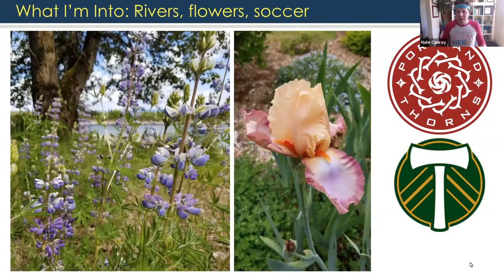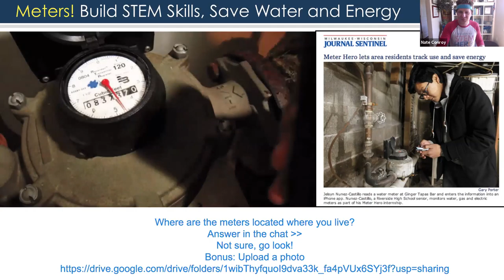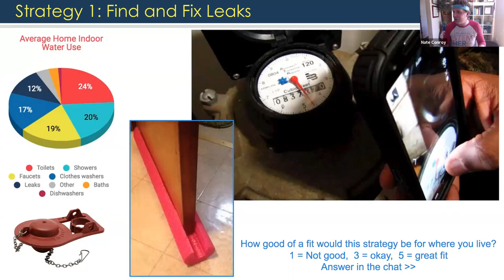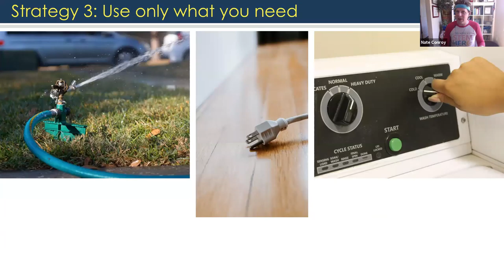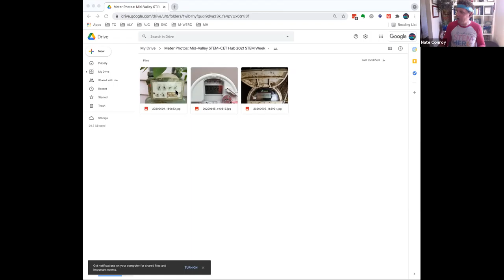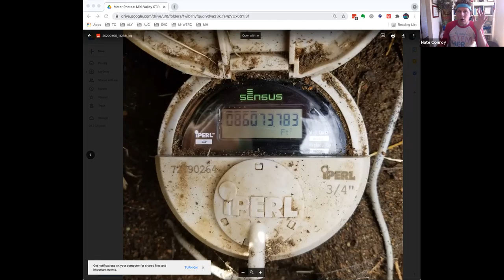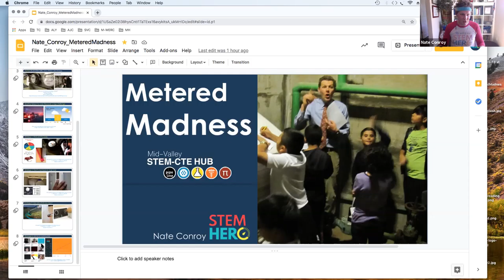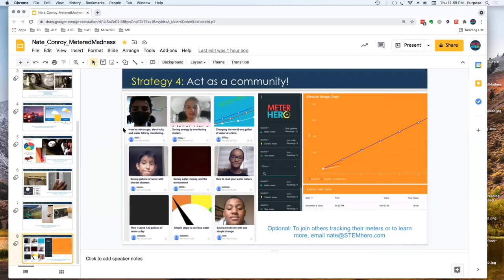STEM Week 2021: Metered Madness by Nathan Conroy (Meter Hero)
Description:
Teachers across the country are sending their students outside to the sidewalk or around the side of their home in search of utility meters. Join us to find and learn about these hidden-in-plain-sight advanced technologies that track how much we use but can also be used to help us save. This interactive presentation will allow students to compare their real home with typical data patterns of water and energy use plus share their opinion of popular strategies to be more efficient.

Bio:
Nate Conroy was a teacher in Portland, Sherwood, and rural Honduras before creating the STEM program MeterHero. His interest in how technology and personal choices can help us better utilize natural resources comes from visiting his grandparent’s farm near Klamath Falls where there is often not enough water to go around. When not admiring utility meters Nate enjoys growing flowers as well as supporting the Portland Timbers and Thorns with his kids.